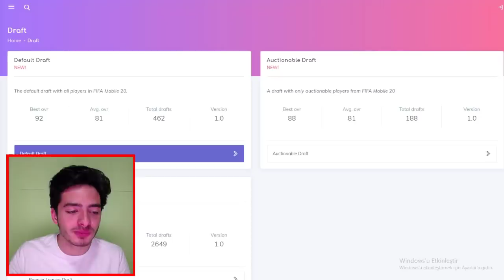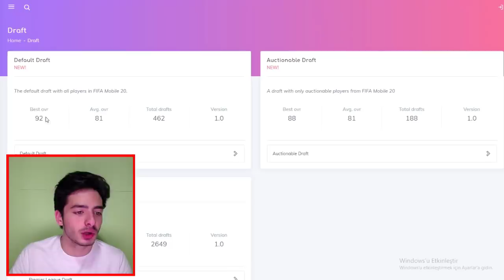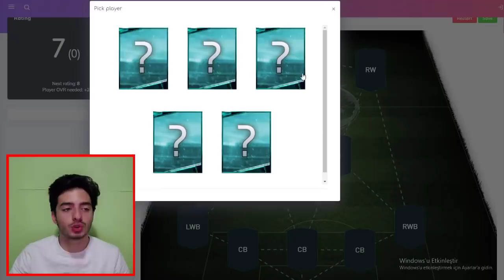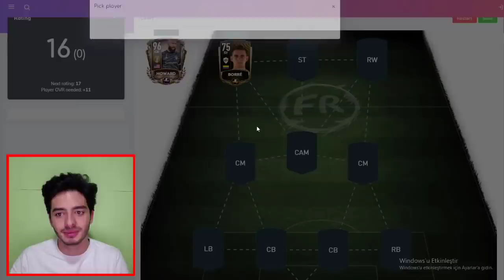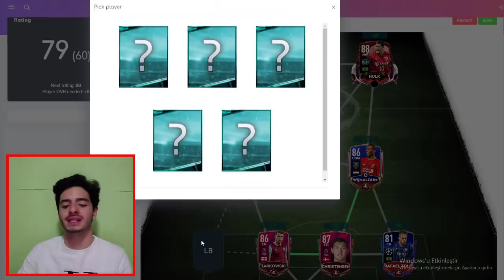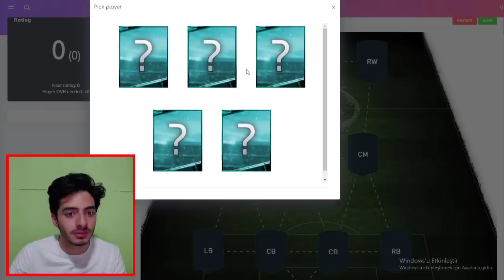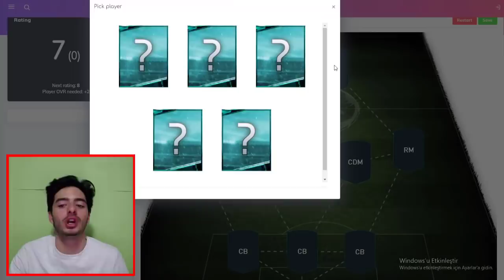OHA !! (192 DÜNYA REKORU) FIFA Mobile Fut Draft TOTY Challenge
Merhaba ben Koray bu video da fifa mobile 2020 fut draft paket açılımı ypatım birsürü toty çıktı ve 192 gen dünya rekoru kırmaya çalıştım toty messi, toty mbappe, toty van dijk, fifa mobile 20 efsane fut draft kadro su oldu iyi seyirler...